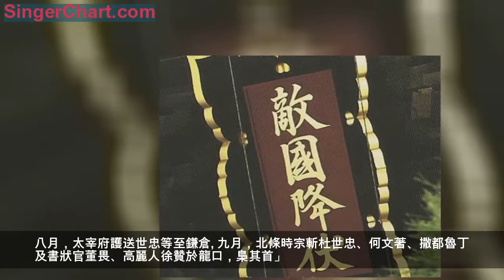從遠交近攻到全軍覆沒：元朝東征日本始末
[摘要]在鎌倉幕府的統治下，參加備戰的武士御家人需要自己出錢、出力去參加備戰，卻又沒有獎勵，這樣的矛盾，最終造成了鎌倉幕府的滅亡。
1206年成吉思汗統一漠北諸部，於斡難河（鄂嫩河）建立大蒙古國。當時蒙古的宗主國為金朝。在金朝與西夏走向衰落後，蒙古先後攻打了西夏與金朝，並分別於1227年和1234年滅亡西夏和金朝，完全占領中國華北。向西，蒙古先後發動三次西征，使蒙古人稱霸歐亞大陸。

忽必烈

公元1260年，蒙古大汗蒙哥死於合州（今重慶合川）軍中，按照蒙古「幼子繼承法」的傳統，忽必烈的弟弟阿里不哥在哈拉和林被蒙古貴族推舉為新的蒙古大汗。正在與南宋交戰的忽必烈聞訊，迅速停戰撤兵，並於次年宣布阿里不哥的繼承權不合法，在開平自立為「薛禪可汗」。1264年，忽必烈擊敗阿里不哥，成為蒙古的大汗。並在1271年建立「元」，四大汗國因為忽必烈違反「幼子繼承法」，同阿里不哥爭奪汗位，而同元朝交惡。
遠交近攻的蒙古人

元朝攻打南宋示意圖
在忽必烈奪取汗位之後，蒙古多次大舉進攻南宋，但是均未獲得成功。以往滅西夏和滅金都是先爭取到南宋聯合，實行遠交近攻的策略而獲得成功的。蒙古人慾故技重施，聯合高麗和日本，政治上徹底孤立南宋再圖滅之。高麗在忽必烈即位前即已受到蒙古的控制並向其朝貢，忽必烈在位期間更大大強化了高麗的藩屬國地位，全面控制了其內政外交。在高麗向蒙古臣服之後，同南宋有很多交流的日本就是忽必烈下一個需要征服的地方。
而此時的日本正處於日本第一個將軍幕府政權統治下，即鎌倉時代。鎌倉幕府將天皇權力架空，是一個完全的武士政權。但是源氏在第三代將軍之後，家族的直系子弟全部死於暗殺，無人繼承。在這時北條家通過與源氏的婚姻關係，取得了「執權」的地位，「執權政治」在北條家進行延續。當時日本的政治格局可以簡單地概括為：「天皇之權在將軍家，將軍之權在北條（執權）家。」

元朝東征日本時期，時任鎌倉幕府執權的北條時宗
蒙古國在13世紀初向日本送出國書，但是本大權旁落的京都朝廷和實際掌權的鎌倉幕府執權北條家發生了分歧。朝廷認為應當以平等立場對蒙古提出的通好要求予以回書婉拒，幕府則採取消極態度，認為這份國書的內容十分無禮，所以不必回復國書。
在這種情況下，鎌倉幕府開始進行一系列軍事部署，以防備入侵。朝廷開始在神社進行祈禱，已經退位的法皇甚至出家為僧，祈求國運昌盛。
「文永之役」：第一次東征
遣使通好被幕府無視，忽必烈選擇了用武力去征服日本。至元十一年（1274 年）三月，忽必烈「遣木速塔八、撒木合持詔使高麗簽軍五千六百人助征日本」，「命鳳州經略使忻都、高麗軍民總管洪茶丘，以千料舟、拔都魯輕疾舟、汲水小舟各三百，共九百艘，載士卒一萬五千，期以七月征日本」.
第一次東征「文永之役」，艦隊士兵的基本構成如下：
蒙漢軍：兩萬五千人
元都元帥忽敦（忻都）；右副元帥洪茶丘；左副元帥劉復亨
三翼軍：八千人
中軍：都督使：金方慶；知兵馬事：朴之亮、金忻；副使：任愷
左軍：左軍使：樞密院副使金侁；知兵馬事：韋德儒；副使：孫世珍
右軍：右軍使：上將軍金文庇；知兵馬事：羅裕、朴保；副使：潘阜
高麗梢公水手：六千七百人；
總員：三萬九千七百人
戰艦：九百艘

至元十一年（1274年）十月，東征軍從高麗合浦出發，向日本進攻。迅速的攻下了對馬海峽中的對馬島以及一岐島。日本太宰府收到了對馬島和一岐島被攻下的消息，迅速報告鎌倉幕府和京都天皇政府。東征軍於十一月到達日本博多灣。日本九州御家武士、寺院僧人、神社神官等軍勢前往博多同登陸的蒙元軍隊進行交戰。蒙古「諸將憑高鳴鼓，指揮兵士，進退應鼓聲。敵有陷陣者，則圍而擊之。又發鐵炮，殲敵兵無算」。面對蒙元軍隊的衝鋒，日本武士難以抵抗，最終博多失守，蒙元軍隊攻入博多城中。這時蒙元軍隊孤軍深入，士兵疲憊無援，後勤輜重難以得到有效補充，無法乘勝追擊，擴大優勢。在「官軍不整，又矢盡」的不利情況下，東征軍的副元帥劉復亨又中箭墜馬，身負重傷。為防備日軍偷襲，蒙元軍隊在博多大肆劫掠，火燒博多之後返回船上。而就在當晚，風雨大作，「官軍戰船觸崖石多破壞」，還有不少船隻沉沒和擱淺在日本海岸被日軍俘獲。在一系列損失打擊之下，東征軍再也無心戀戰，最終選擇倉促撤退至高麗合浦。蒙元第一次東征「文永之役」以失敗撤軍而告終，並付出了「軍不還者無慮萬三千五百餘人」的代價。

蒙古襲來繪詞
東征軍隊撤走之後，《八幡愚童訓》記載了當時日本人轉危為安之後的興奮情緒：「二十一日早上，博多灣的海面上不見一艘蒙古軍船隻，已經全部撤退。……眾人原本還在整晚嘆氣是否敗局已定，對蒙古軍為何撤退甚是費解。眾人面對這一情形全都喜極而泣。」
斬殺來使的鎌倉幕府
突然撤軍的蒙元軍隊使得日本國內無不歡欣鼓舞。全國上下認為是神在庇佑日本，並在全國範圍內興起了大規模的拜神活動。「天皇本人曾經連續七天七夜不停地在八幡宮不動明王像前祈禱，北條時宗也血書經卷，其他僧俗官民也都虔誠祈神佑國」。

日本福岡縣筥崎宮

神社牌匾上書「敵國降伏」

日本統治者雖通過「神事」進行祈禱，但也並非將未來希望全部寄託於神靈，而是做了積極的作戰準備。鎌倉幕府增加了西日本的防禦部署，並且在博多灣沿岸西起今津，東至箱崎長達十多公里的地帶，修築了一條高約六尺，厚約一丈的石壩，日本人稱之為「元寇防壘」，這條防壘在後來的「弘安之役」防禦元朝東征軍的登陸作戰中果然發揮了巨大的作用。同樣的，日本也修正了在「文永之役」中所犯下的軍事錯誤，這些改進使得日本在「弘安之役」初期，取得了戰略上的優勢。

福岡縣「元寇防壘」遺址
而此時的元朝又派遣使者前往日本。至元十二年（1275 年）二月，「復使禮部侍郎杜世忠、兵部郎中何文著、計議官撒都魯丁齋璽書通好於日本……四月，杜世忠等至長門室津，既而移筑前太宰府。八月，太宰府護送世忠等至鎌倉。九月，北條時宗斬杜世忠、何文著、撒都魯丁及書狀官董畏、高麗人徐贊於龍口，梟其首」。
忽必烈希望用第一次戰爭來使日本明白蒙元軍隊的強大，理想化地認為遭受過蒙古軍隊進攻日本會被「嚇破膽」，所以再次派遣使團同通好。但卻遭受到了日本鎌倉幕府的斬殺來使的回應，這也成為第二次東征「弘安之役」的導火索。
「弘安之役」：第二次東征
在最初爭取日本「通好」的諸般努力均告無果，出兵威懾也未能奏效，滿心希望地等待日本臣服卻招來了使者被殺的奇恥大辱之後，忽必烈的憤怒是可想而知的，他更加執著地決心以武力完全征服日本。至元十七年（1280年），忽必烈在高麗設置了「征東行中書省」，目的是為了第二次東征日本。
第二次東征「弘安之役」，艦隊士兵基本構成是：
東路軍：蒙漢軍：一萬五千人（包含侍衛軍四千人）
司令官：征東都元帥忻都；副司令官：洪茶丘
高麗軍：一萬人
司令官：都元帥金方慶
戰鬥員計：二萬五千人
高麗梢公水手：一萬七千人
出征員計：四萬二千人
船艦：九百艘
糧食：十二萬三千五百六十多石
江南軍：司令官：右丞相范文虎
蠻子軍：十萬人
船艦：三千五百艘
戰員總計：十四萬二千人

弘安之役cg圖

1281年5月，忽必烈命令東路軍4萬餘人，900艘船隻從高麗出發，江南軍14萬餘人，並3500艘船隻從中國泉州港出發，分兩路向日本九州島進軍。6月，東路軍先行到達日本博多灣。元朝東征軍卻明顯對日本的海防部署缺乏偵查，在進入博多灣之後，發現日本守軍在灘頭陣地修築起了石壩，難以沖灘登陸，日本吸取「文永之役」中的一些教訓，積極進行阻擊，並且在夜晚用小船偷襲元軍船隻。經過幾次試探時候，元軍無法成功登陸，東路軍在海上徘徊1個月。七月初南北兩軍回合，但是還是沒有成功登陸，被日本軍隊不斷騷擾。最終，「大戰者數矣，船壞糧盡」，戰局十分不利。

蒙古襲來繪詞，日本武士在岸上防禦

東征軍的士氣變得日益低落，當艦隊移至肥前鷹島時，「見山影沲波，疑暗在海口，不敢近。會青虬見水上，海水作硫黃氣，怪異百出，軍心震駭」。這樣奇怪的景象使得元軍畏縮不前。八月一日夜間，驟然間颱風大作，在颱風的破壞力下，東征軍「戰船皆破壞終覆沒，左副都元帥阿刺帖木兒以下溺死者無算，流屍隨潮汐入浦口，積如邱陵」。范文虎等東征軍高級將領拋棄了落海的東征軍將士，各自選擇堅固的好船逃離戰場。東征軍「士卒溺死者大半，其脫者皆壯士也」，殘存在日本的士卒推舉張百戶充任主帥，打算伐木造船逃回國內，但最終還是被日軍趁勢攻滅，大多戰死，餘眾兩三萬人被日軍所俘。日本人將東征軍戰俘押送至八角島（博多），「盡殺蒙古、高麗，謂新附軍為唐人，不殺而奴之」。新附軍是元朝攻下南宋後，元朝收編南宋降卒而編成的一隻軍隊。因鎌倉幕府同南宋的良好貿易關係，這些被俘虜的新附軍沒有直接被殺，而是留在了日本。十四萬元軍將士，能夠回到國內的十不存一，第二次東征「弘安之役」比於第一次東征「文永之役」失敗得更加慘烈。

蒙古襲來繪詞，日本武士乘小船騷擾蒙古船隻
第二次東征之後
忽必烈得知戰爭失利，並且是如此大敗之後勃然大怒。忽必烈積極準備，企圖第三次發動東征日本的戰爭。但是國內朝中大臣大多反對再次征日，而且國內的江南地區也爆發了的叛亂，並且此時忽必烈的主要目標是交趾（今越南北部），對於日本徵戰被無限期的擱置了。
日本方面，「弘安之役」之後不久，鎌倉幕府再次制定了「異國征伐計劃」，雖然最終仍然沒有付諸實施，這些本用於執行計劃的日本武士開始對高麗沿海地區進行頻繁的搶劫，逐漸演變成了日後的「倭寇」，侵擾目標也由高麗擴展到了元朝。有古籍記載，元惠宗時期，已經有倭寇進犯中國沿海。
幕府繼續積極備戰，防備元朝可能進行的第三次東征。幕府向御家人下達命令：「不准隨意離開九州島、嚴查進出境船隻、禁止外國人赴日、加強沿海防禦。」 幕府在兩次元朝的東征中並未得到什麼收穫，所以也並沒有給御家人任何獎勵。在鎌倉幕府的統治下，參加備戰的武士御家人需要自己出錢、出力去參加備戰，卻又沒有獎勵，這樣的矛盾，最終造成了鎌倉幕府的滅亡。
參考文獻
宋濂：《元史》，北京：中華書局，1976年。
柯紹忞：《新元史》，北京：中國書店出版社，1988年。
韓儒林：《元朝史》，北京：人民出版社，1986年。
只誠：《元朝東征日本研究》，碩士學位論文，河北大學歷史系，2014年。
圖文來源於網絡，如有涉及侵權請聯繫我們處理. 合作，投稿等事宜請私信聯繫
更多精彩內容，請關注公眾號（你我在關注）niwozaiguanzhu